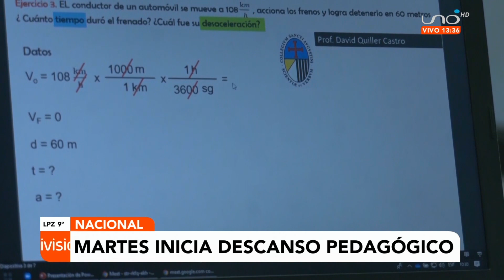Ministro de Educación informó la anticipación del descanso pedagógico a partir de este martes.